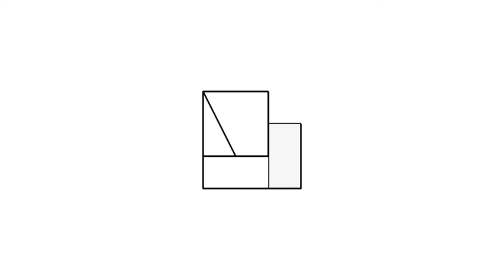全華圖學021頁第05題/正垂面/第三角法-等角圖展示